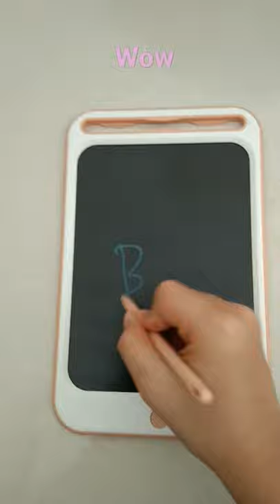Olike LCD drawing board😍😍